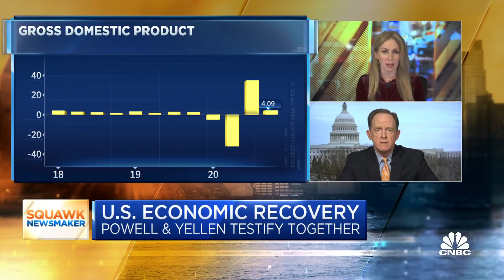Sen. Pat Toomey on what he plans to ask Yellen, Powell at Senate hearing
Federal Reserve Chairman Jay Powell and Treasury Secretary Janet Yellen testified together for the first time Tuesday in front of the House Financial Services Committee. Powell and Yellen will testify to the Senate Banking Committee Wednesday. Sen. Pat Toomey (R-Pa.), who is the ranking member of the committee, joined "Squawk Box" on Wednesday to discuss what questions he is planning to ask during the hearing.